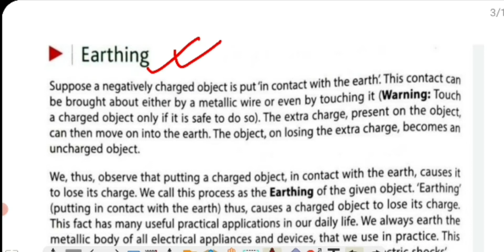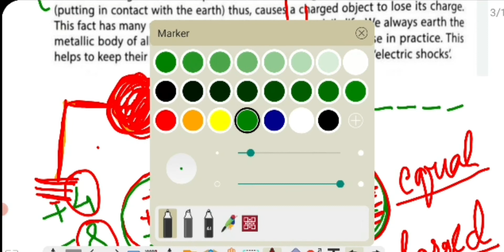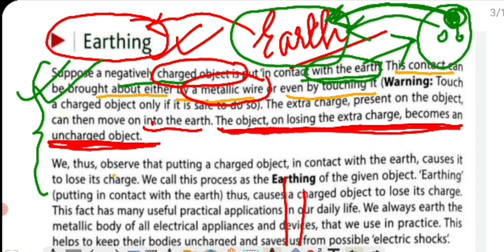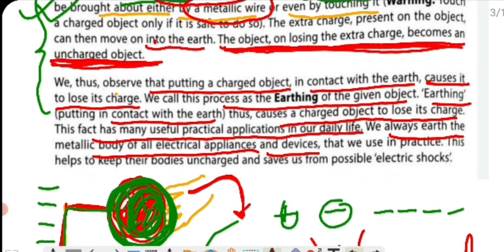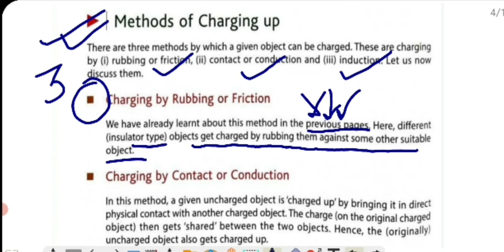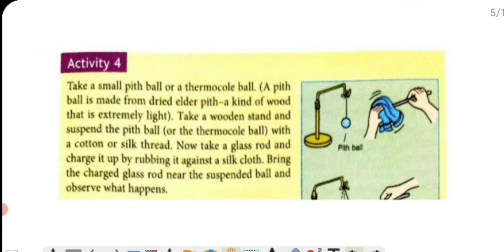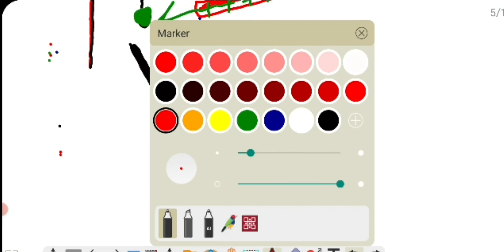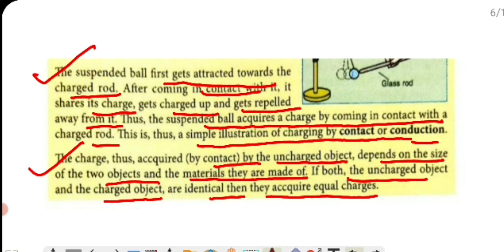DAV PUBLIC SCHOOL | CLASS 7 | SCIENCE | CHAPTER 11 | ELECTRIC CHARGES AT REST | EXPLANATION| PART-4